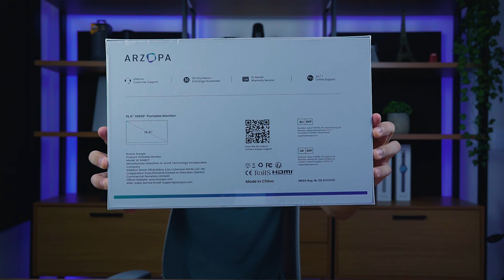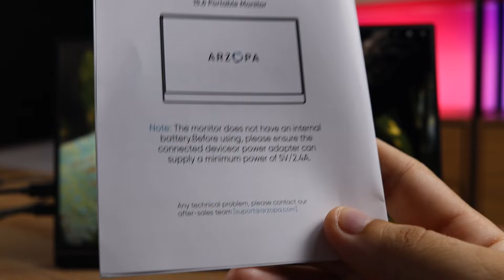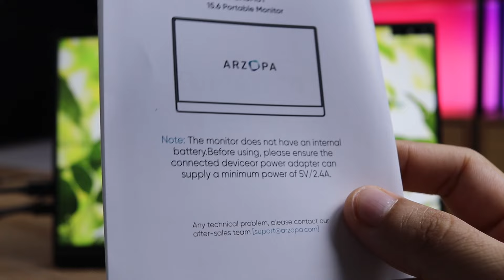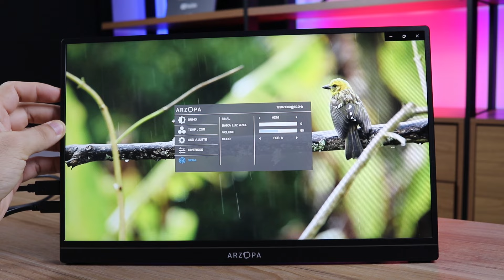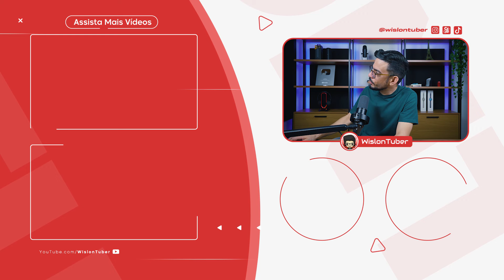Monitor Portátil ARZOPA de 15.6 FHD BOM e BARATO do AliExprees - Sem IMPOSTOS🇧🇷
✨Novo Monitor portátil da Arzopa:

💥Assine e Ganhe 2 Meses GRÁTIS!

🔴Lojas que recomendo:

💥Amazon Brasil:

Capítulos do vídeo:
00:00 - Introdução.
01:05 - Unboxing.
05:29 - Review.
13:42 - Mais informações.

👏 OBRIGADO POR SUA PRESENÇA!